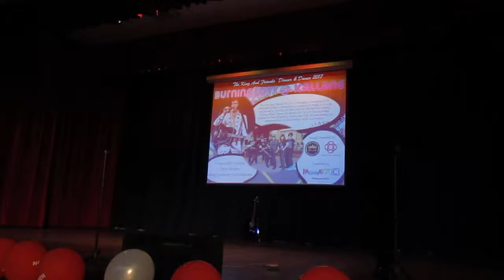KISS ME QUICK 5/8/17